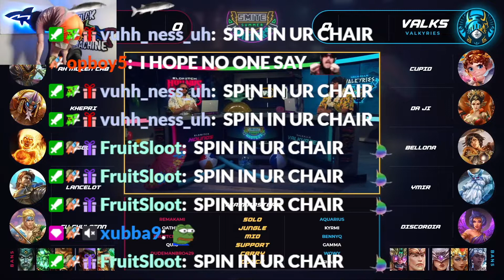Most Watched SMITE Clips Today - V4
tags(Do Not Read Them):
twitchclips,
twitch asmr,
twitch rivals rust,
twitchthis1,
twitch clips,
twitch clips to tiktok,
twitch clips of the week,
twicth clips today,
top clips today,
best twitch clips,
weekly twitch clips,
today twitch,
daily twitch,
weekly twitch,
monthly twitch,
dota clips,
valorant clips,
gaming clips,
streamers,
streamer clips,
twitch streamer,
twitch streamer clips,
shroud,
xQc,
topson
theallex,
theallex acid,
theallex as a fraction,
the alex b friends show,
snekburrito,
snack city breakfast burritos,
burrito snack,
snack burrito amigos,
snekburrito,
burrito snack,
snack burrito amigos,
smitegame,
smite gameplay,
smitegame spl,
smite gameplay ps4,
madmanmarc22,
madman marc22,
madman marc22 us,
madman marc22 picture disc vinyl,
incon,
incontrol again,
incondicional,
incondicional prince royce,
snekburrito,
burrito snack,
snack burrito amigos,
snekburrito,
burrito snack,
snack burrito amigos,
sam_marbach,
sam marbach,
sam_marbach acid,
sam_marbach as a fraction,
snekburrito,
burrito snack,
snack burrito amigos,
snekburrito,
burrito snack,
snack burrito amigos,
snekburrito,
burrito snack,
snack burrito amigos,
cordiie,
cordite gunsmith,
cordite,
cordite bo4 class setup,
haddix,
haddix smite,
haddix horus,
haddix king arthur,
snekburrito,
burrito snack,
snack burrito amigos,
ronngyu,
ronngyu smite,
ronngyu yemoja,
ronngyu acid,
shwaa,
shawarma,
swara vlogs,
shwaak prism,
baconcrumbz,
baconcrumbz acid,
baconcrumbz as a fraction,
baconcrumbz air fryer,
someonetookduck3y,
someone took duck3y arm,
someone took duck3y battery,
someone took duck3y bank,
snekburrito,
burrito snack,
snack burrito amigos,
snekburrito,
burrito snack,
snack burrito amigos,
lassiz,
laissez moi danser,
laissez faire,
laissez passer,
trumantv2014,
truman 2015,
truman wins,
truman show harbor,
incon,
incontrol again,
incondicional,
incondicional prince royce